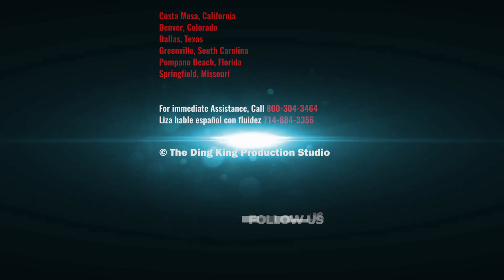Josh Hafler - PDR Training School-Graduate of Paintless Dent Repair Class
SCHOOL LOCATIONS:
Costa Mesa, California
Dallas, Texas
Greenville, South Carolina
Springfield, Missouri
Denver, CO
New Jersey/New York
Ohio
Illinois
Florida